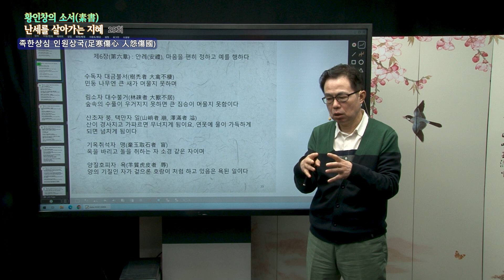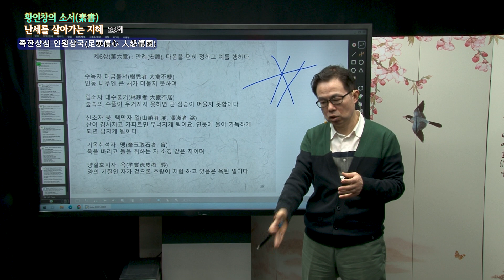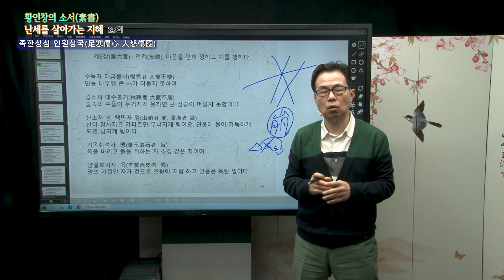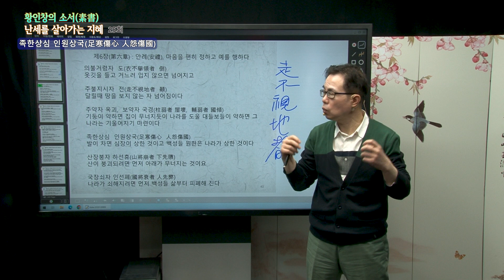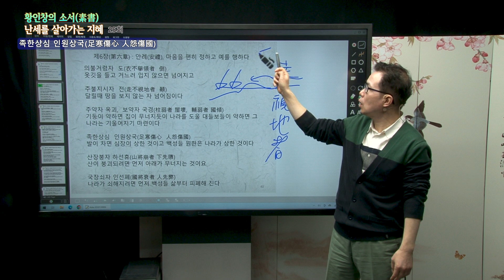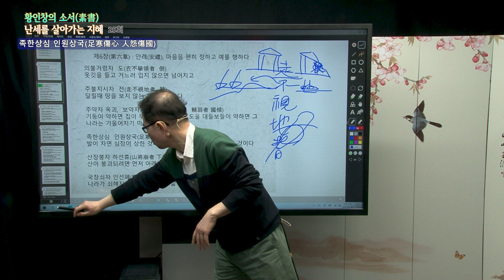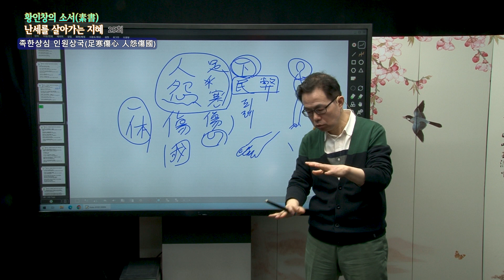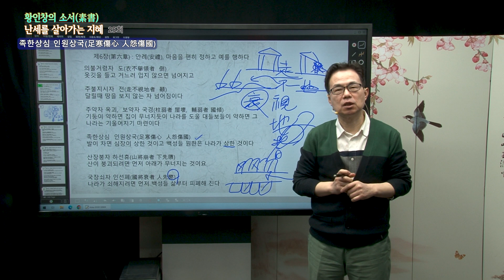황인창의 난세를 살아가는 지혜 -25회 (소서(素書) 25부)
'소서'는 황석공이 지은 책으로 알려져 있습니다.
황석공은 한나라 고조 유방의 책사였던 장량에게 전해주고
장량은 이 책을 항상 품속에 지니고 다니며 공부하였다 합니다.
유방은 최고의 정치 전략가 장량을 참모로 둔 덕분에 항우를 물리치고
한나라를 개국하는데 성공하였다해도 과언이 아닙니다.
소서는 장량이 사용한 병법서로 알려져 있으나
실제로는 처세의 도를 가르치는 책입니다.
그 소서의 내용을 알기쉽게 설명하며 오늘날 우리가
어떻게 활용할 것인지 알아봅니다.

●진행 : 황인창
인학당 동양철학연구실 대표
일강님의 블로그 운영
사단법인 심명철학회 정회원